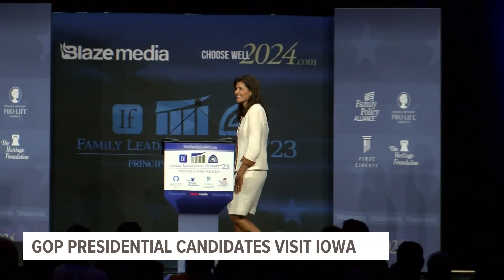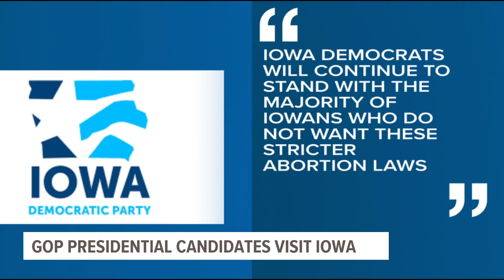Gov. Reynolds signs abortion bill amid 2024 GOP campaigns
Several presidential candidates are supporting Iowa's new six-week abortion ban as it is already seeing some legal challenges.